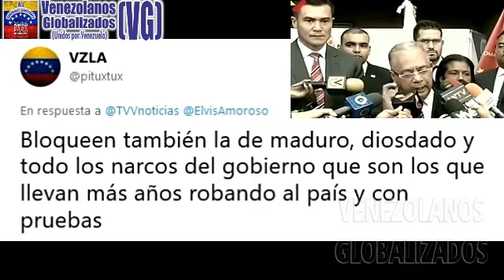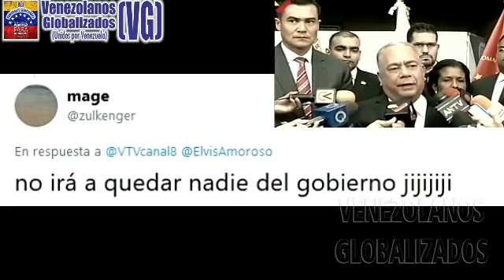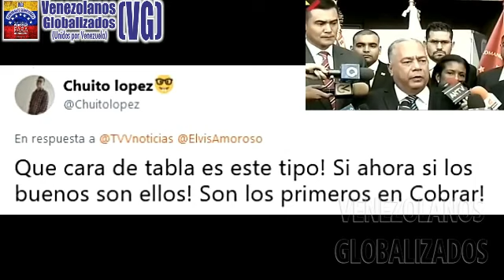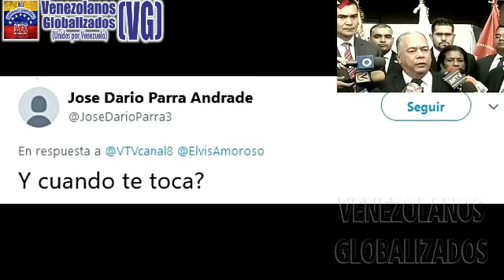(6/12/19) – EL RÉGlMĘN PREPARA EL TERREN0 PARA ENCARCĘLAR A JUAN GUAIDÓ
(6/ Diciembre / 2019) – VENEZUELA